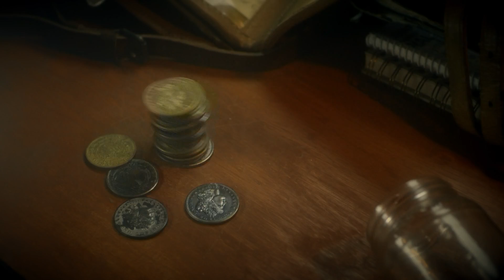Haunting Of The Mary Celeste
Haunting of Mary Celeste is a horror film based on the supernatural disappearance of the entire crew of the Mary Celeste.